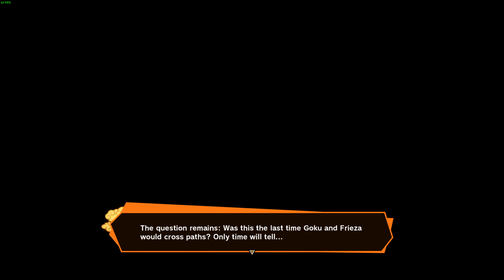Dragon Ball Z: Kakarot: Episode 52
Playthrough of Dragon Ball Z: Kakarot